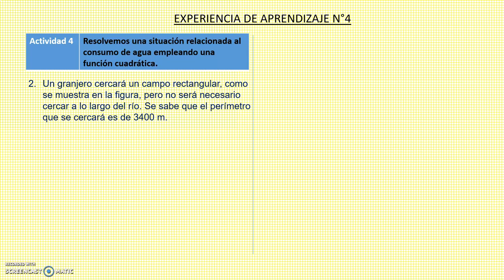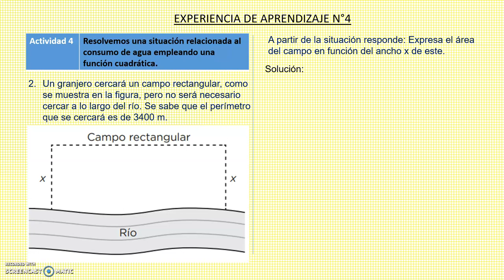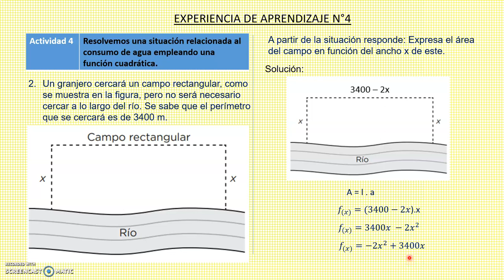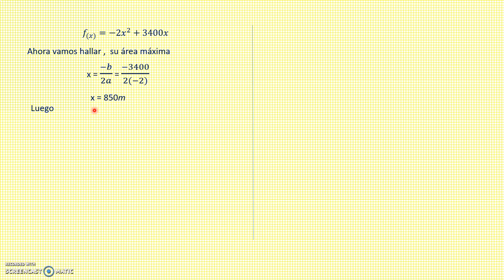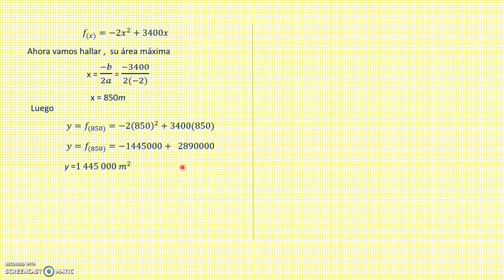RESOLUCIÓN DE LA CARPETA DE RECUPERACIÓN - 5° SECUNDARIA MATEMÁTICA - EXP. DE APREND. N°4 - Act.4